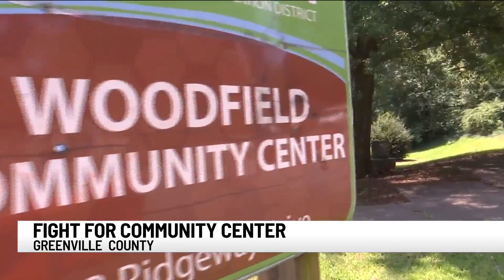Greenville County Council votes to tear down community center; lawsuits filed in response